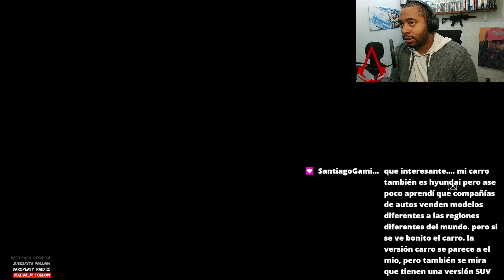TOWER DEFENSE | Assassin's Creed: Revelations #11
Cuando un hombre ha ganado todas sus batallas y derrotado a sus enemigos, ¿qué le queda por conseguir? Ezio Auditore deberá dejar atrás su vida en busca de respuestas, en busca de la verdad.

En Assassin’s Creed® Revelations, el maestro asesino Ezio Auditore sigue los pasos del legendario mentor Altair en un viaje de descubrimiento y revelaciones. Es un camino peligroso, uno que llevará a Ezio a Constantinopla, el corazón del Imperio Otomano, donde un ejército cada vez más grande de templarios amenaza con desestabilizar la región.

Además de la galardonada historia de Ezio, regresa una ampliada experiencia multijugador en línea mejorada con más modos, más mapas y más personajes, permitiéndote probar tus habilidades asesinas contra otros de todo el mundo.

Características Principales:
SÉ MÁS LETAL QUE NUNCA

Emplea las letales habilidades de un Ezio más sabio, más eficiente y más letal. Elimina con rapidez a tus enemigos con un nuevo arsenal de armas y habilidades, como el parkour mejorado y el combate con el gancho. Experimenta nuevos niveles de personalización del juego con la elaboración de bombas y usa el sentido de águila aumentado para superar a tus enemigos y dominar el entorno
PON A PRUEBA TUS HABILIDADES CONTRA LOS MEJORES

Una experiencia multijugador aclamada por la crítica, mejorada con modos de juego innovadores y jugable una y otra vez hasta el infinito
EXPERIMENTA LA REVOLUCIONARIA MECÁNICA DE JUEGO

Explora los confines más lejanos del Animus conforme vas descubriendo los misterios del pasado de Desmond mientras te haces una idea de lo que depara el futuro

Mobile:
Xiaomi Redmi Note 10 Pro
Procesador:
Ram + Almacenamiento:
6GB+128GB
Sistema Operativo:
Batería y carga:
5020mAh (typ) high-capacity battery, 33W fast charging
Display:
6.67" AMOLED DotDisplay, Resolution: 2400 x 1080 FHD+, 120Hz

PC:
Gabinete: Contender Case L21G.
Procesador: Intel 9°GEN - I5 9400F.
Motherboard: Gigabyte H310M 2.0
GPU: nvidia GTX 1660 TI.
Memoria RAM: Ballistix Sport White, DDR4 2666GHZ,16GB (2X8GB).
Fuente: Raidmax RX-530SS (Hybrid Series) 530w
Refrigeración: 4 Ventiladores RGB + Disipador de Stock (Intel).
Adaptadores: Manhattan HDMI a VGA.
Almacenamiento: SSD HP 250GB - SSD KINGSTON 240GB.

Extras:
Micrófono de Condensador BM-800
Auriculares: Gorsun M98

Sígueme :D